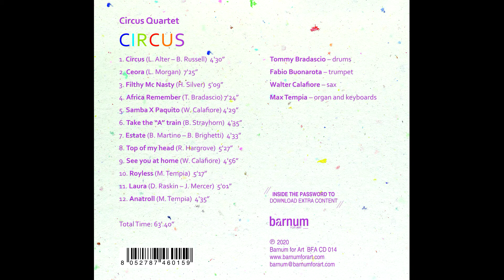Circus (Alter/Russel) - Circus Quartet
Circus Quartet – Circus
Tommy Bradascio – drums
Fabio Buonarota – trumpet
Walter Calafiore – sax
Max Tempia – organ and keyboards

Quattro formidabili musicisti di jazz per un cd di grande energia, registrato ai massimi livelli audiofili. Musica che spazio dai classici del jazz come Take the A train, sigla di apertura dell'orchestra di Duke Ellington, fino a brani di Horace Silver e Lee Morgan, senza dimenticare originals e un grande omaggio  al trombettista Roy Hargrove, recentemente scomparso. Il tutto rivisitato in una chiave di assoluto coinvolgimento che non potrà non affascinare anche il pubblico meno vicino al jazz.

1. Circus (Louis – Russell)  4’30”
2. Ceora (Morgan)  7’25”
3. Filthy Mc Nasty (Silver)  5’09”
4. Africa Remember (Bradascio) 7’24”
5. Samba per Paquito (Calafiore) 4’29”
6. Take the “A” train (Strayhorn)  4’35”
7. Estate (Martino – Brighetti)  4’33”
8. Top of my head (Hargrove)  5’27”
9. See you at home (Calafiore)  4’56”
10. Royless (Tempia)  5’17”
11. Laura (Raskin – Mercer)  5’01”
12. Anatroll (Tempia)  4’35”